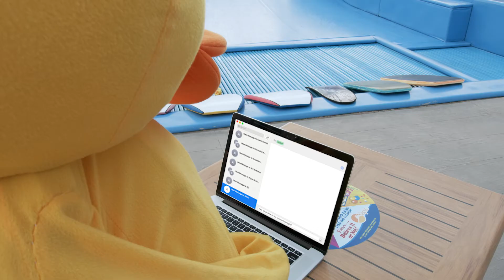If you haven't heard....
EPIC WATERS IS OPEN!